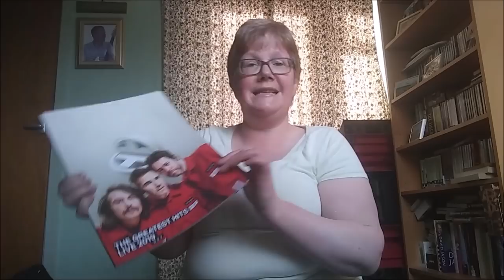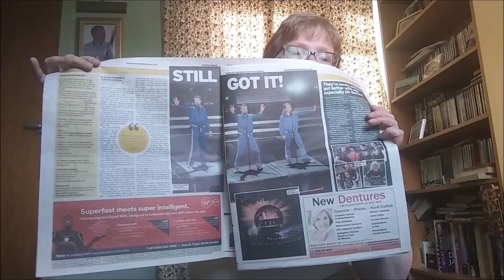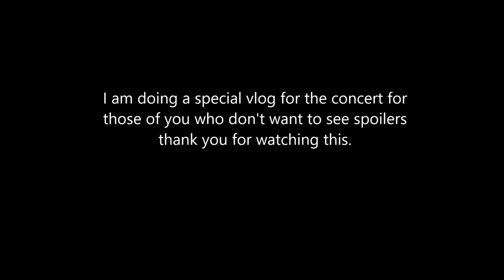TRAIN JOURNEY AND HOTEL FOR TAKE THAT CONCERT